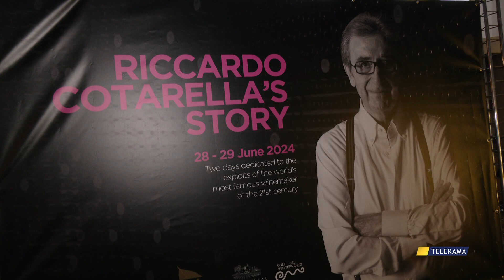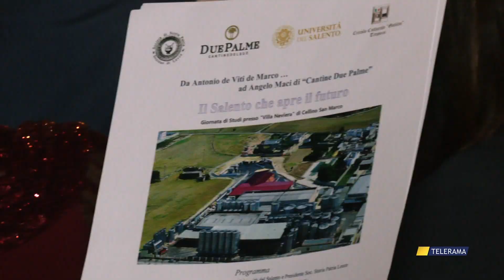COSTUME E SOCIETA' CANTINE DUE PALMA 2024